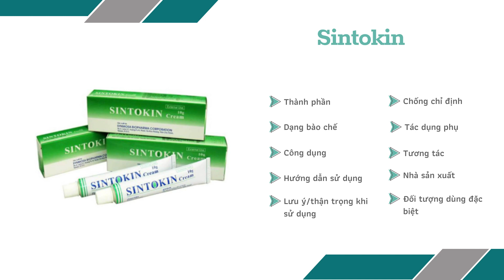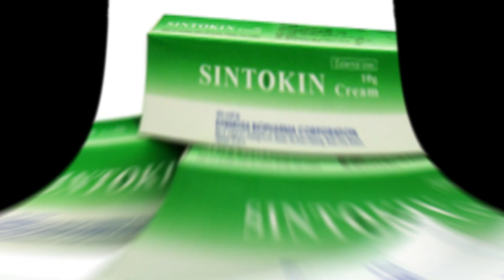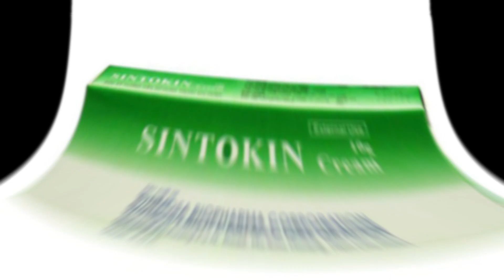Sintokin - Thuốc điều trị các tình trạng viêm da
Chỉ định của thuốc Sintokin Cream
Điều trị các tình trạng viêm da có đáp ứng với Corticosteroid, các tình trạng nhiễm trùng, nhiễm nấm do vi khuẩn, vi nấm nhạy cảm.
Điều trị làm giảm tình trạng viêm da tiếp xúc, viêm da vùng bẹn, tay chân, nang lông, ngứa hậu môn hoặc bệnh chốc lở, viêm da nhạy cảm với ánh sáng, nấm háng, nấm kẽ chân,…